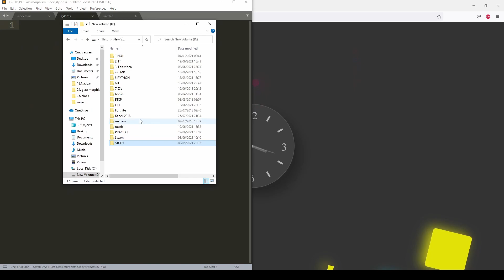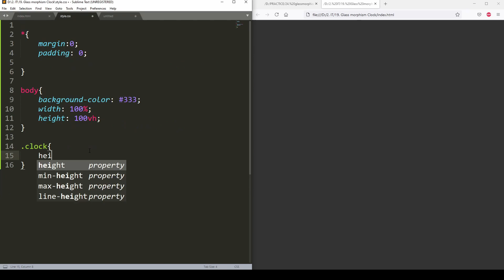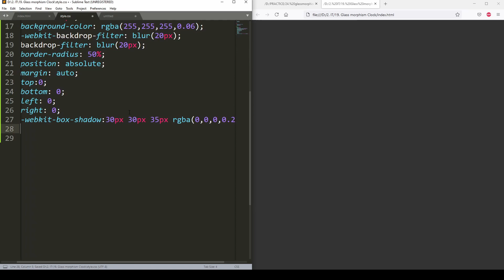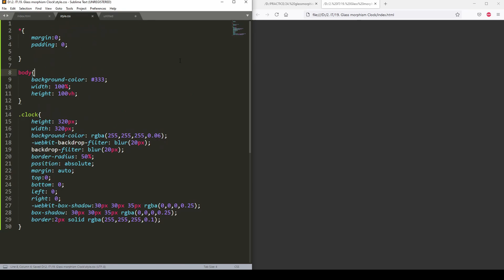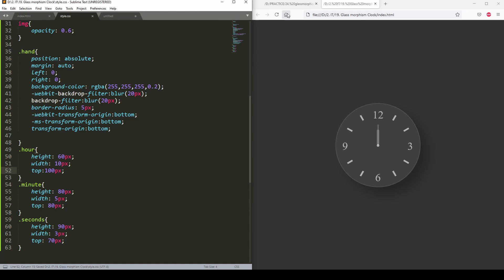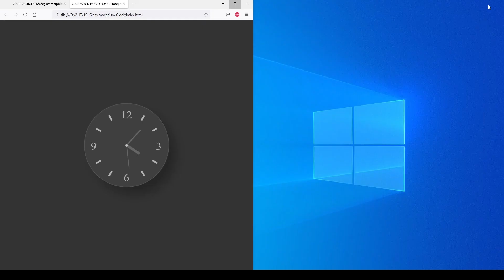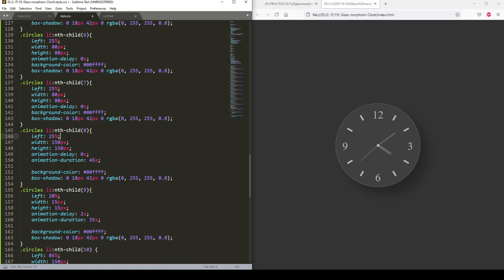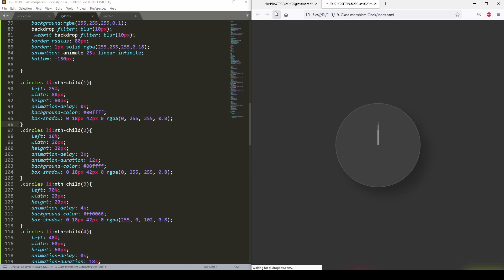Glass Morphism and Clock Animations | HTML & CSS and JavaScript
This video will show you how to create glass morphism and clock animation using HTML & CSS and JavaScript.

Background Music
Track:  Lover's Stripes